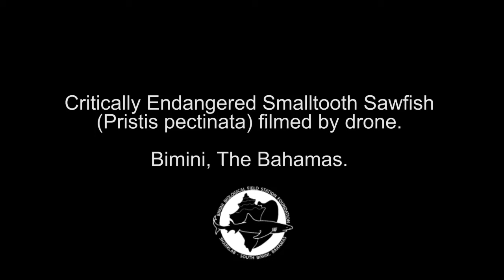Critically Endangered Smalltooth Sawfish (pristis pectinata), filmed using drone in Bimini, Bahamas!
Filmed by the Bimini Biological Field Station Foundation, using DJI phantom drone. This species is sighted rarely, but known to use the islands of Bimini occasionally.

This clip is a segment of a 7 minute track of this incredible species, as it swims across the sandy shallows of Bimini.

Filmed by Jack Massuger, edited by Charlotte Sams.